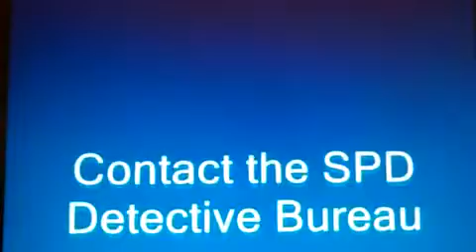Mansfield Street break-in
Surveillance video of a suspect in a May 5 burglary on Mansfield Street in Springfield's Forest Park neighborhood.